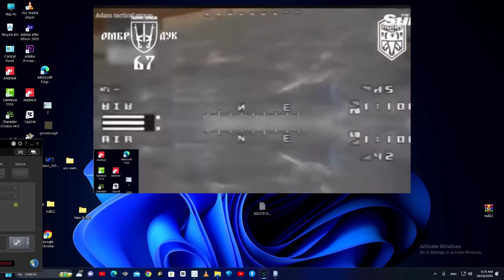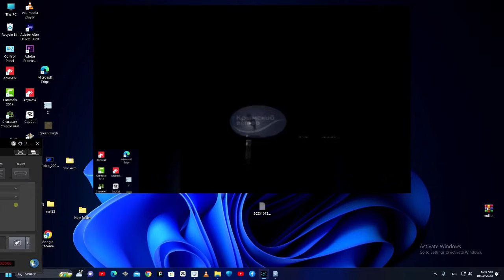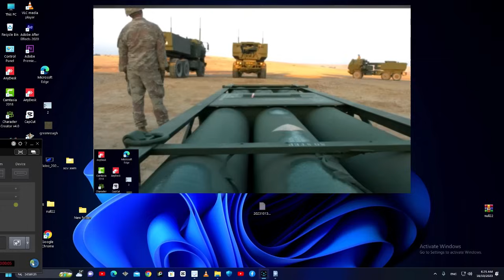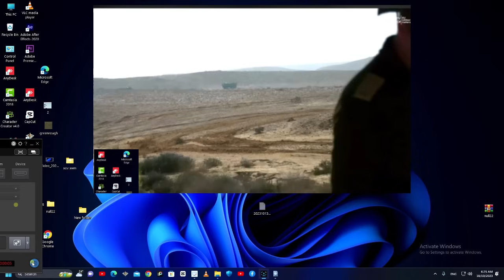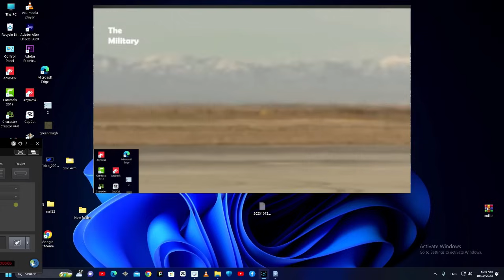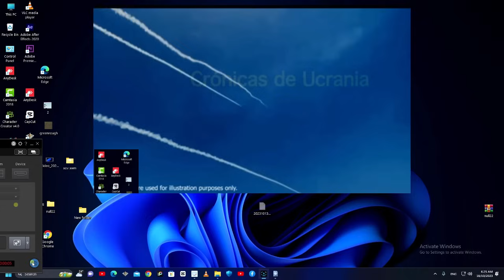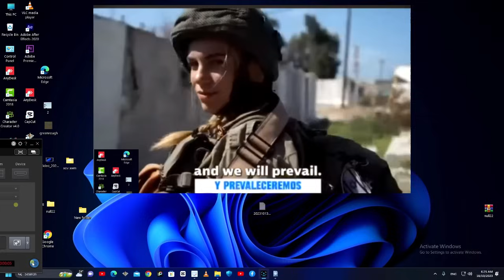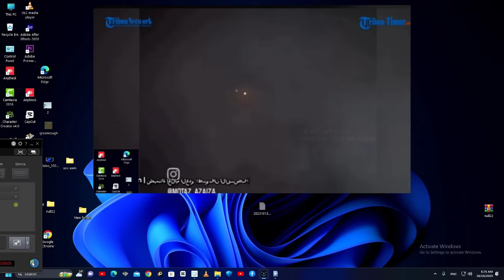NEWS xov xwm 10/23/2023 tsov rog Israel hamas hezhibulloh Ukraine part 1